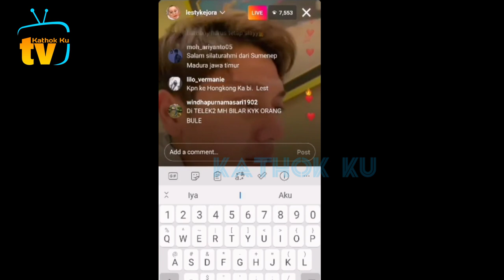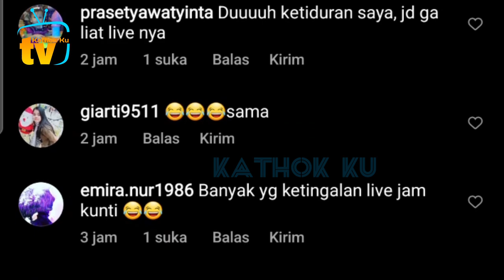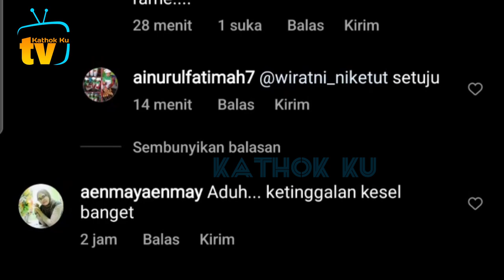Momen So SWEET, Billar Nonton Bola DiGANGUiN Lesti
Jangan Lupa: _
Thankz!!..